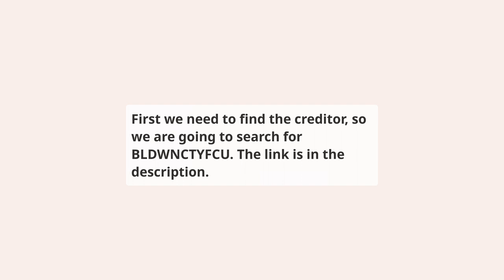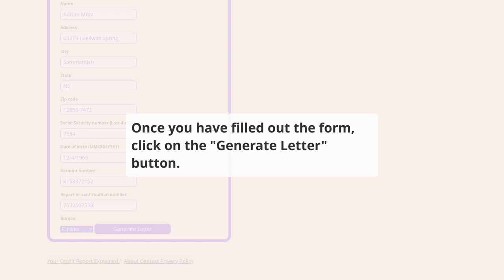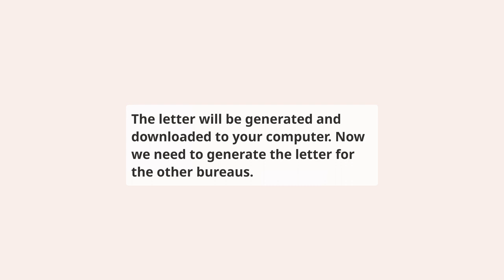How to repair BLDWNCTYFCU on your credit report for free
⬇️ CHECK BELOW ⬇️

This video shows you how to repair Blair County Federal Credit Union reporting BLDWNCTYFCU account on your credit report, this should be done if you have a dispute with the creditor or if you have a collection account that you want to remove from your credit report.